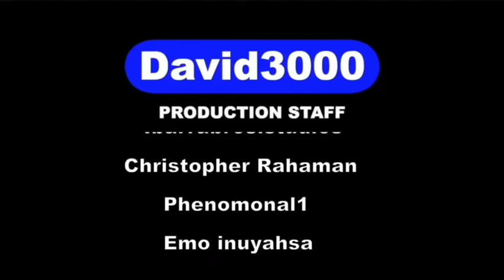Happy Martin Luther King JR Day 2022! From David3000